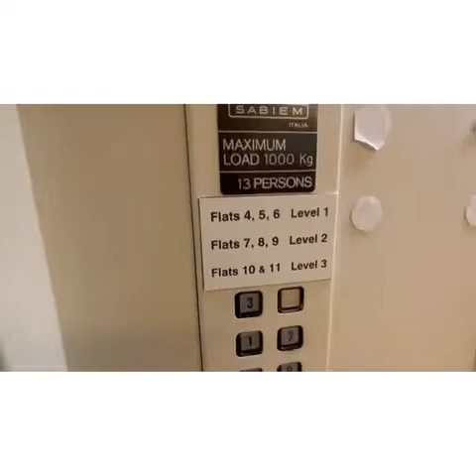Sea View Apartment with Roof Terrace 😍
Virtual Viewing - For sale. Sea front location with views over the harbour and marina ⛵️